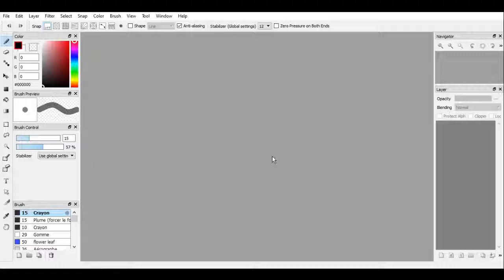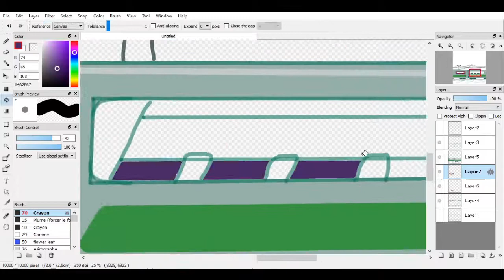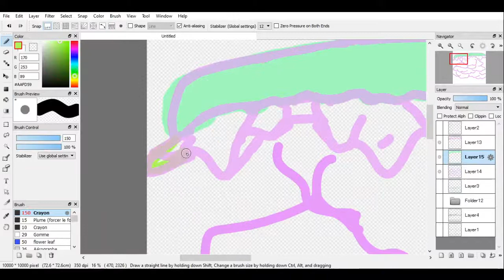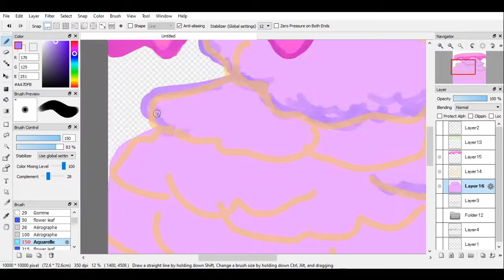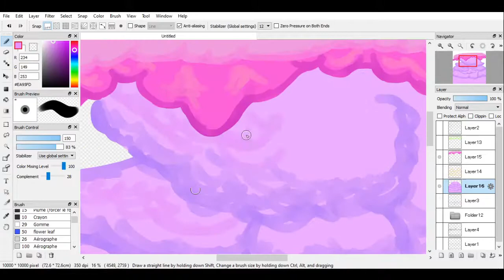[Speed paint] Jellyfish - Blue Sea of 53 Minutes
Music used is Blue Sea of 53 Minutes by ZUN.

A drawing of a giant jellysfish as a train races underneath
First speedpaint, had this idea while listening to this track and thought i'd record me drawing it